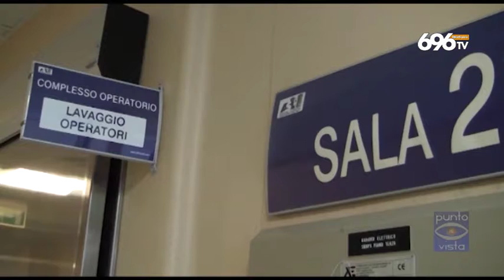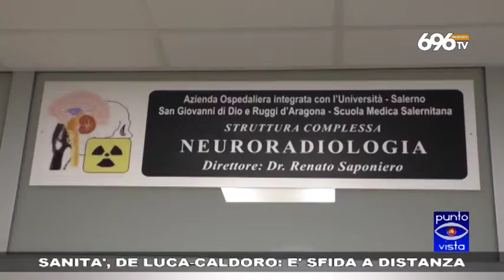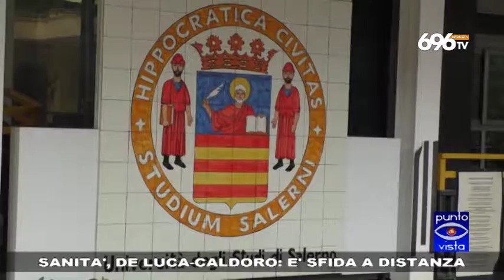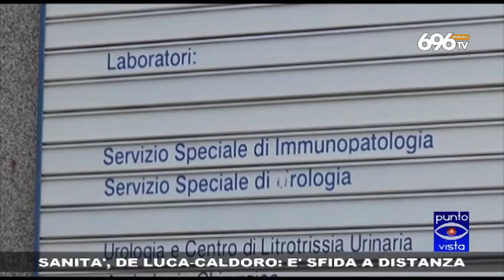Sanità, De Luca-Caldoro: è sfida a distanza